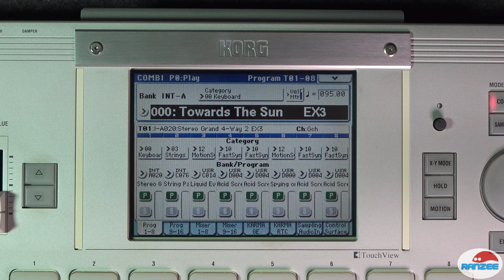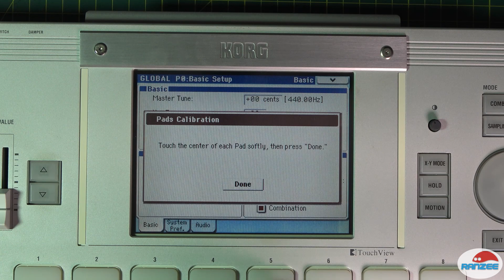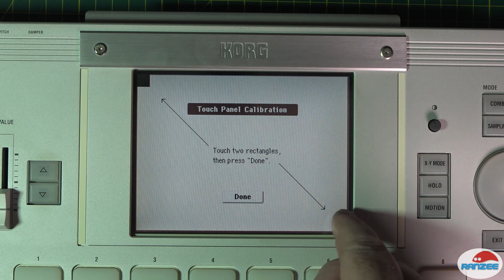Korg M3 touchscreen repair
How to fix a non working Korg M3 touch screen.

I pull apart my Korg M3 synthesizer to repair the touch screen. It is deep into the layers of electronic circuit boards and is quite a difficult repair. Shows all the steps to remove the touch screen and replace with a new one, test and calibrate.